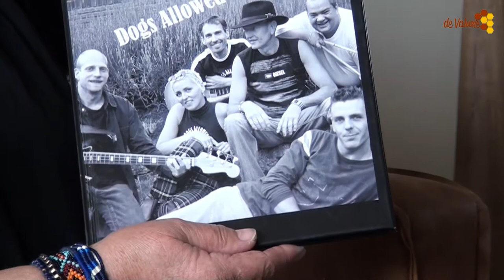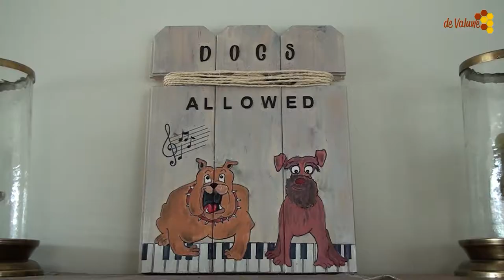Rockband Dogs Allowed